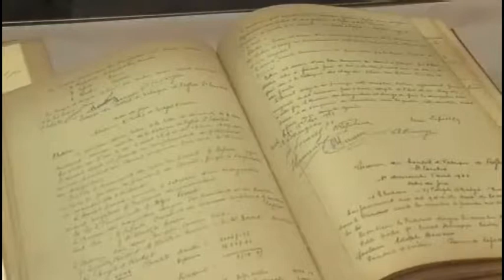175e anniversaire paroisse st lambert